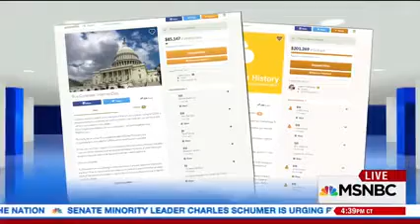Political scientist discusses Internet Privacy under Trump on MSNBC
Christina Greer, an associate professor of political science at Fordham, talks internet browser privacy under Trump, with Ari Melber on MSNBC. Video courtesy of MSNBC.